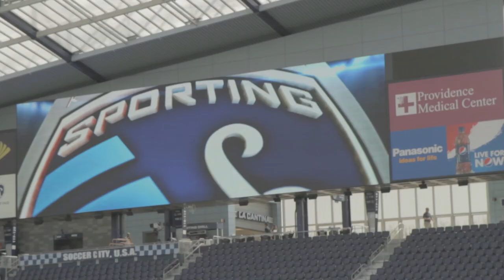Sporting Kansas City | Welcome To The Blue Hell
Sold out games, fanatical support, a successful team and a youth system that is the envy of others, Sporting Kansas City are a model club in the MLS. Players and staff tell the story of Sporting KC.

Richard Pryn - All The Wonder
Richard Pryn - Distinction
Richard Pryn - Impulse
Richard Pryn - Washout

About Copa90:
Copa90 is the football channel that knows there is no final whistle. Pitch, laptop, or console, the game never stops. So after you've scored a golazo, watched the big match, or smashed someone at Fifa13, head to Copa90 and check out the Eurofan, Comments Below, FifaPlaya and KSI's Road To Wembley.